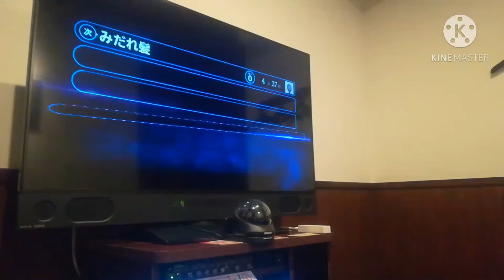みだれ髪 美空ひばり